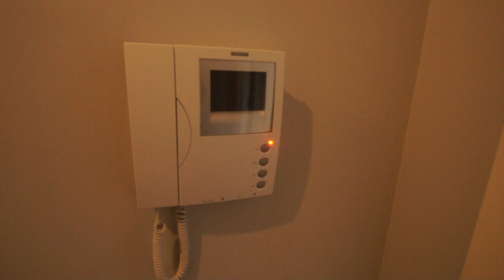5 Engels House, £850pcm, The Good Estate Agency, Manchester Apartment.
*** NEW INSTRUCTION *** 2 BED, FURNISHED. An excellent, spacious two bedroom apartment in Engels House, Ancoats. This ground floor property comprises: hall, storage area, open plan living and dining room through to fitted kitchen and balcony, master bedroom with en suite shower room and second double bedroom. Located in Ancoats, close to the fashionable Northern Quarter, convenient for both Piccadilly and Victoria Rail Stations and the inner ring road.